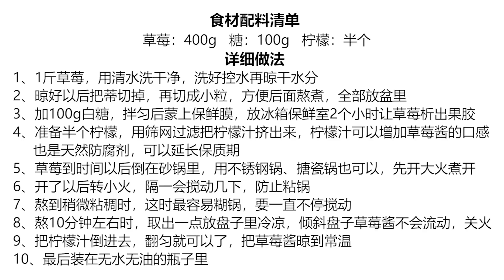【石頭美食】自製純天然草莓醬，無添加零失敗，酸酸甜甜超治愈！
How to Make Strawberry Jam/Strawberry Jam Recipe
草莓醬要自製才能吃的放心！
無添加零失敗，酸酸甜甜超治愈！

【食材配料清單】：
草莓：400g 糖：100g 檸檬：半個
【詳細做法】：
1、1斤草莓，用清水洗乾淨，洗好控水再晾乾水分
2、晾好以後把蒂切掉，再切成小粒，方便後面熬煮，全部放盆裡
3、加100g白糖，拌勻後蒙上保鮮膜，放冰箱保鮮室2個小時讓草莓析出果膠
4、準備半個檸檬，用篩網過濾把檸檬汁擠出來，檸檬汁可以增加草莓醬的口感
     也是天然防腐劑，可以延長保質期
5、草莓到時間以後倒在砂鍋裡，用不銹鋼鍋、搪瓷鍋也可以，先開大火煮開
6、開了以後轉小火，隔一會攪動幾下，防止粘鍋
7、熬到稍微粘稠時，這時最容易糊鍋，要一直不停攪動
8、熬10分鐘左右時，取出一點放盤子裡冷涼，傾斜盤子草莓醬不會流動，關火
9、把檸檬汁倒進去，翻勻就可以了，把草莓醬晾到常溫
10、最後裝在無水無油的瓶子裡
大家好，歡迎來到【石頭美食】
石頭美食，天天美食！